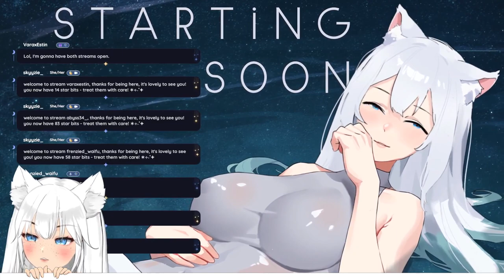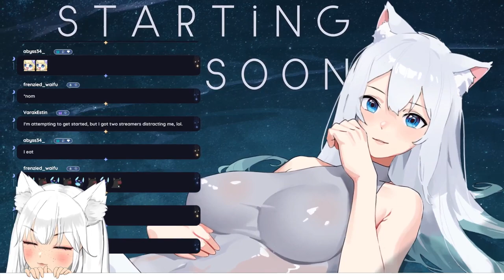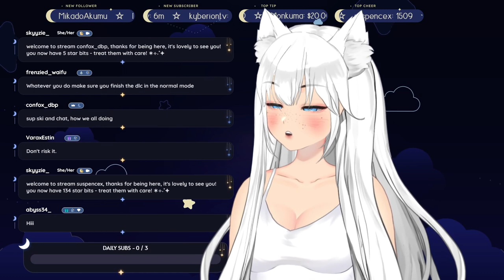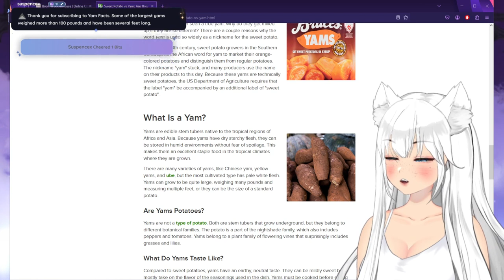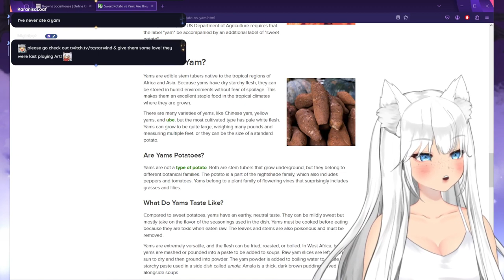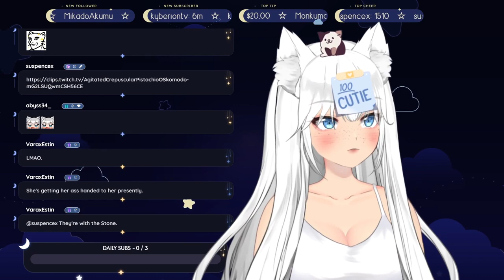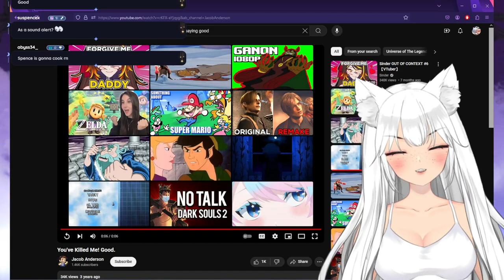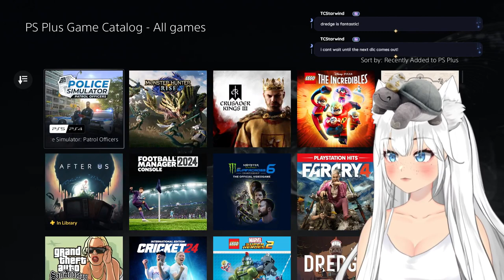⚪️ ⊹₊˚✦【 BASE GAME 】RYKARD & FIRE GIANT TODAY??! ☾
☆ in this stream, we make more progress in elden ring and take down more bosses!

 . ° ☾ —FOLLOW & CHAT—

0:00 - starting soon
5:35 - chatting
38:59 - elden ring
1:57:00 - rykard, lord of blasphemy boss fight
2:17:19 - elden ring
5:01:25 - commander niall boss fight
5:21:03 - chatting